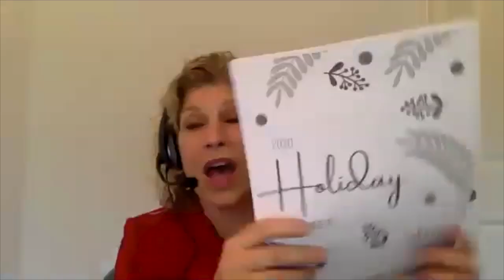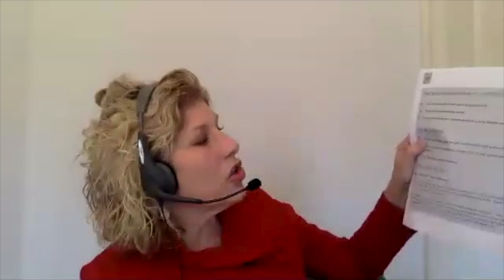5 Steps To Create A Holiday Season That Is Less Stressful, More Fun, And Meaningful during COVID